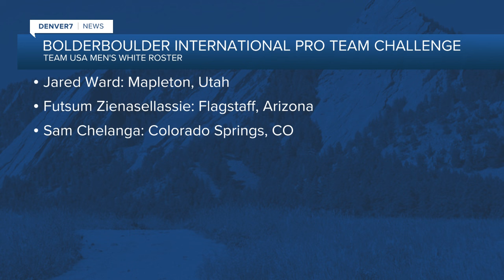BOLDERBoulder announces runners for 2024 International Pro Team Challenge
Ahead of this year's BOLDERBoulder, organizers have announced who will compete in this year's International Pro Team Challenge, including a slate of athletes with Colorado connections.